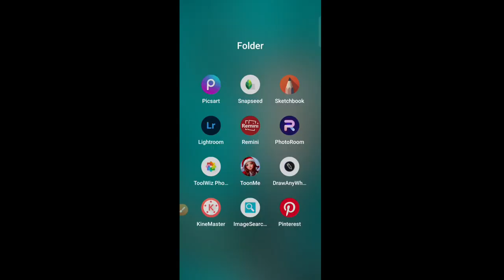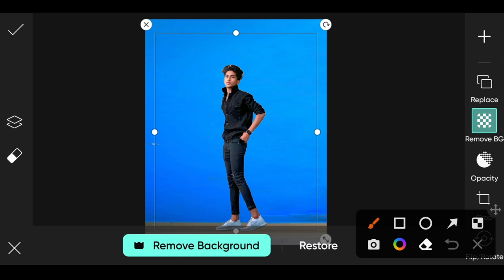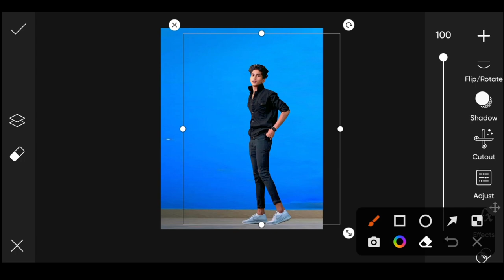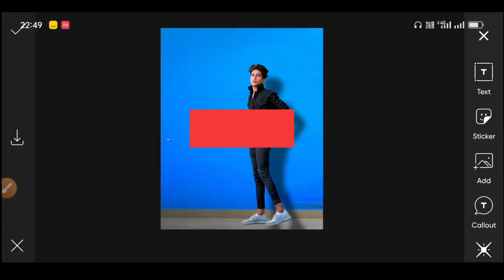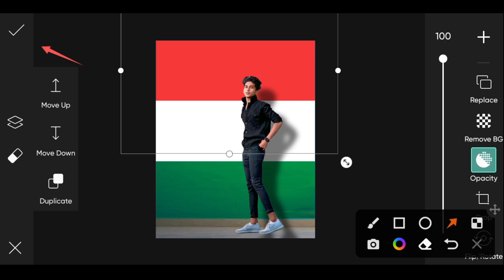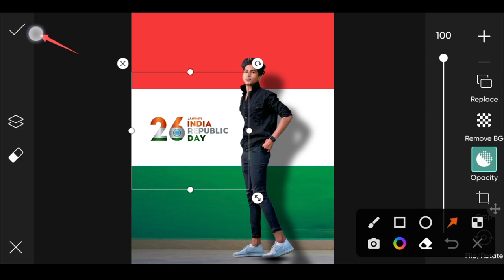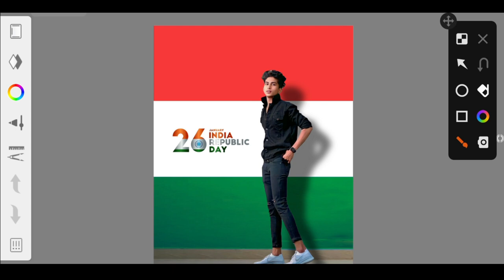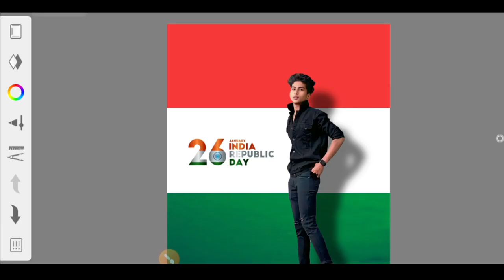26 January Special Photo Edit || Republic Day New Photo Editing In PicsArt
26 January Special Photo Edit || Republic Day New Photo Editing In PicsArt

YOUR QUARIS

26 January Photo Editing
26 January Special photo editing
26 January Republic day photo editing
PicsArt 26 January Special photo editing
PicsArt republic day photo editing
PicsArt se 26 January photo editing kare
Indian background photo editing
Indian flag background photo editing
26 January new photo editing
26 January Republic day new photo editing
26 January trending photo editing 2023
Republic day photo editing in picsart
26 January photo editing karne ka tarika
26 January wala photo editing kaise kare
Photo ka background change kaire na tarika
Tiranga photo editing 2023
Indian tiranga photo editing 2023
26 January photo editing 2023
Indian background photo editing 2023
Republic day special photo editing